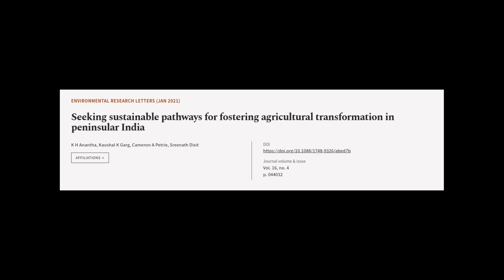Seeking sustainable pathways for fostering agricultural transformation in peninsular ... | RTCL.TV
### Keywords ###

### Article Attribution ###
Title: Seeking sustainable pathways for fostering agricultural transformation in peninsular India
Authors: K H Anantha, Kaushal K Garg, Cameron A Petrie ,and Sreenath Dixit

### Video Timestamps ###
0:00:00 - Summary
0:01:00 - Title
0:01:07 - Tail
0:01:11 - End